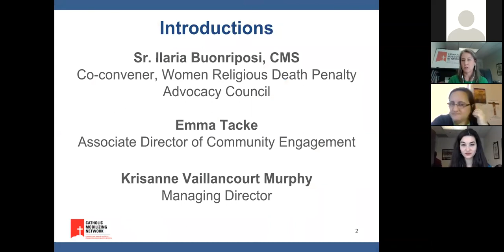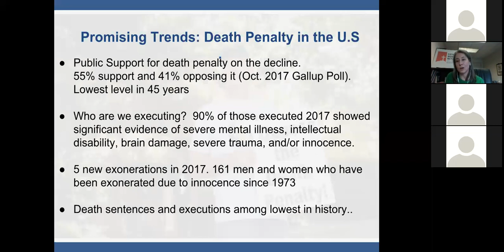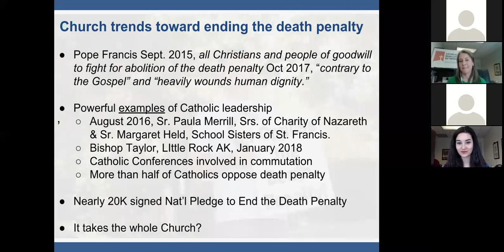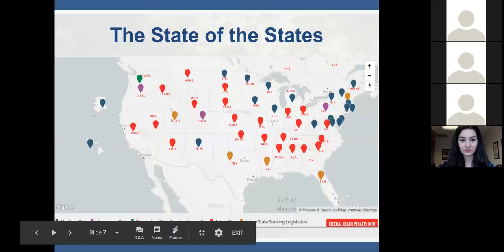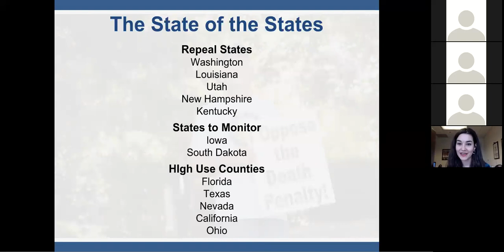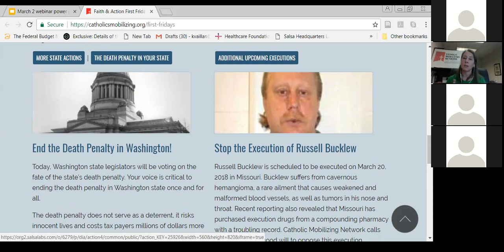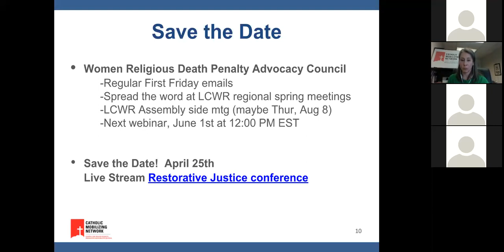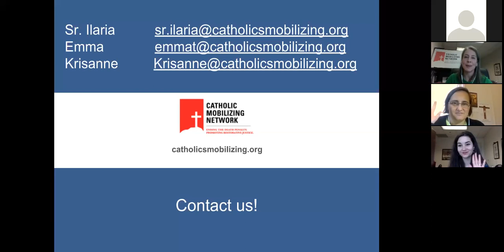CMN Webinar 'Within Reach Ending the Death Penalty' from 3 2 18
CMN Webinar for religious women on March 2, 2018 about ending the death penalty in the United States.